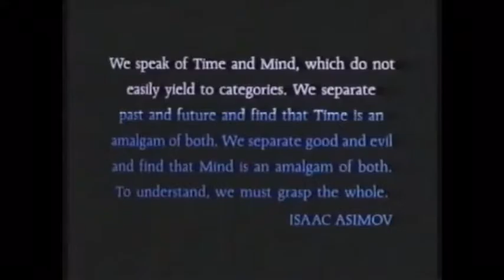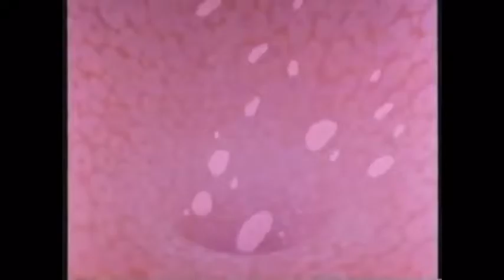"tha 2nd waive" (2016) OFFICIAL MUSIC VIDEO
The music is from the 2016 album "tha 2nd waive" by Yojimbo.

In an attempt to illicit peace in the listener, this album refrains from using structure, through releasing melodies, from the past, into the now.

To waive the right to present normalcy.

The song titles are as follows:

1. viewpoints
2. proper intentions
3. speakwell
4. conducive
5. liveli [pronounced "live a lie"; Italian for "levels"]
6. effort
7. sedulic [derived from sedulous; or, rather, "to be sedulous"]
8. bosomi [body-soul-mind]

The titles [very loosely] correspond with the Dharmachakra - the Buddhist Eight-Fold Path, illustrated in a wheel:

1. right view
2. right resolve
3. right speech
4. right conduct
5. right livelihood
6. right effort
7. right mindfulness
8. right "samadhi" (meditative absorption or union)

The visuals are from "Gandahar" (1988).

From Wikipedia:

"'Gandahar' is a 1988 French animated science fantasy film.  The original version was directed by René Laloux, and was based on Jean-Pierre Andrevon's novel 'Les Hommes-machines contre Gandahar' (The Machine-Men versus Gandahar).  An English version was directed by Harvey Weinstein and produced by Bob Weinstein, while noted science-fiction author Isaac Asimov made the revision of the translation. The English title is a translation, not of the original title, but of the original tag line 'Les Années lumière' (The Light Years) as seen on the French poster.  Production work was done by SEK Animation Studio of North Korea. The film is notable for its strange scenery and exotic flora, fauna, and bizarre inhabitants. The design was by the French comic book artist Caza."